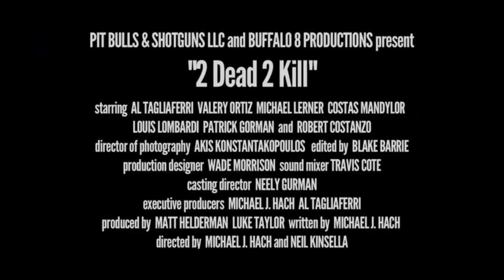2 Dead 2 Kill - new trailer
A drug addict scrambles to track down $8 million of heroin while pursued by the city's rival mob bosses.